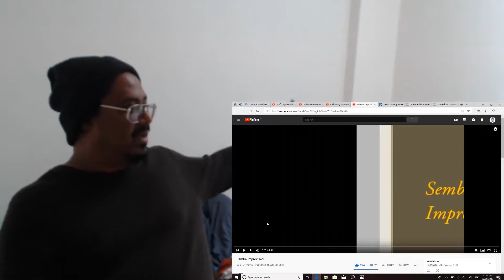Henrique Cheoo and Sara Santos | Reaction | jdpsydney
Henrique Cheoo and Sara Santos dancing Semba